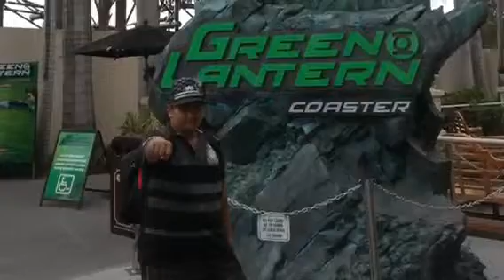Zikri and Cinta holiday at Movie World Aus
Movie World Gold Coast 2013